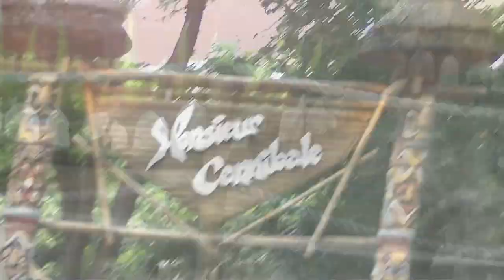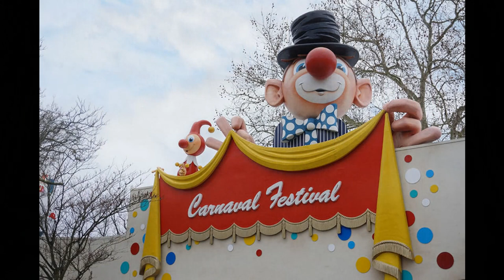Talkvideo | De wereld van Sindbad in de Efteling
Vandaag gaan we het hebben over de vernieuwing van Reizenrijk, vanwege jarenlange klachten tegen Monsieur cannibale gaat de Efteling de attractie en het hele gebied vernieuwen, hier de praatvideo over de wereld van Sindbad.